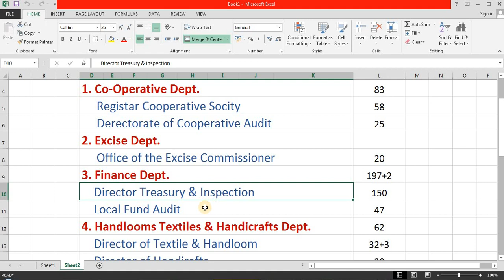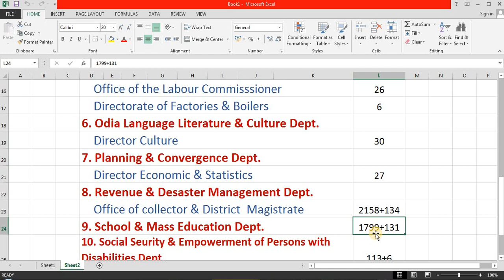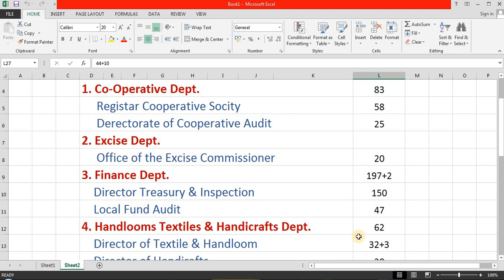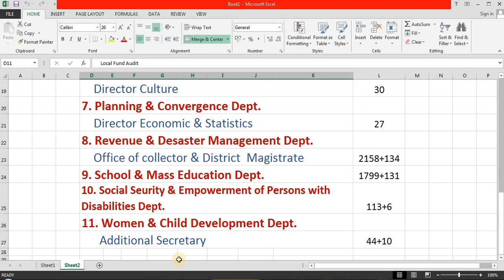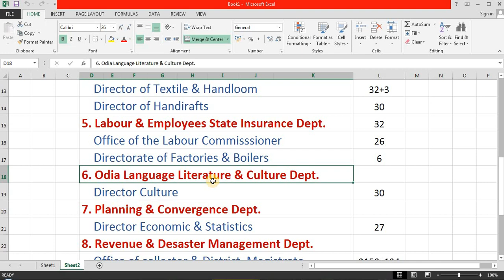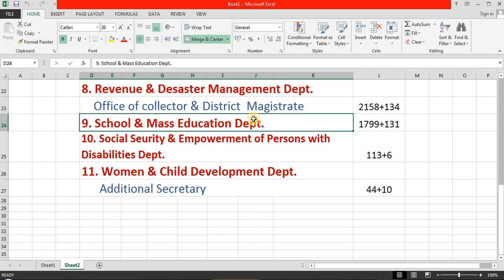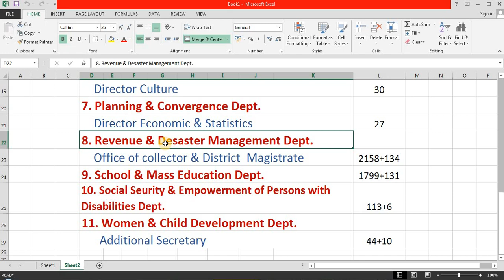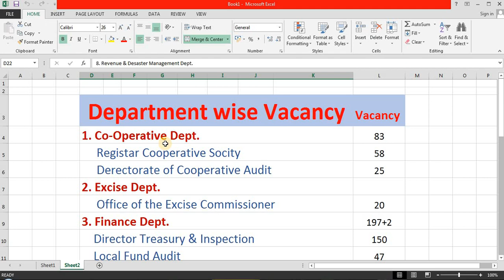OSSSC JA ର କେଉଁ ବିଭାଗରେ କେତେ ଖାଲି ଅଛି|| Department wise vacancy of OSSSC junior assistant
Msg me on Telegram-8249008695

This is a THEORY CLASS for OSSSC computer practical exam, which is going to be held very soon. This video contains basic use of Windows OS, MS-Word, MS-Power Point with practical view. i hope this video will be very helpful  to my viewers.

 Dear friends...

ms word skill test,
ms word osssc skill test,
ms word practical question paper,
osssc junior clerk computer skill test exam,
osssc junior clerk result 2020,
osssc junior clerk cutoff mark,
osssc junior clerk answer key 2020,
osssc junior clerk question paper,
osssc computer skill test,
osssc computer practical exam,